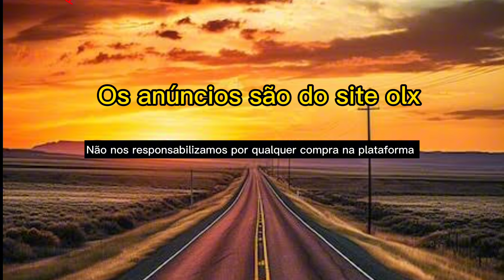Pampa e Saveiro por APENAS R$3.800! Garanta já a sua e viva grandes aventuras!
Procurando um carro clássico, robusto e com um preço que cabe no seu bolso? Então você precisa conferir essa oferta incrível! Neste vídeo, apresentamos Pampa e Saveiro a partir de R$3.800, carros com história, prontos para te levar em muitas aventuras. Mostramos cada detalhe dos veículos: motor, câmbio, pneus, carroceria e muito mais. Além disso, você vai conferir as vantagens de cada modelo e descobrir qual deles se encaixa perfeitamente nas suas necessidades. Não perca tempo e venha conferir essa oportunidade única de adquirir um carro de qualidade com um preço imbatível!